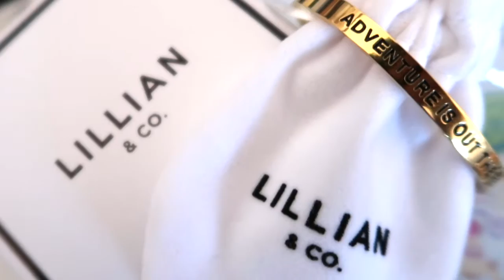Bibbidi Bobbidi Boxes - Disney Subscription Unboxing!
**Disney Subscription**
-- Dreams Box - Bibbidi Bobbidi Boxes - Disney Monthly Subscription Box -- Unboxing and Review

Self confessed subscription box nerd here! This week I have my favourite Disney monthly subscription box to unbox!

Also let me know if you too are a subscription box nerd or if you know of an other great Disney monthly subscription box!